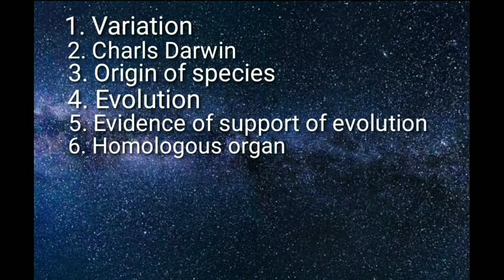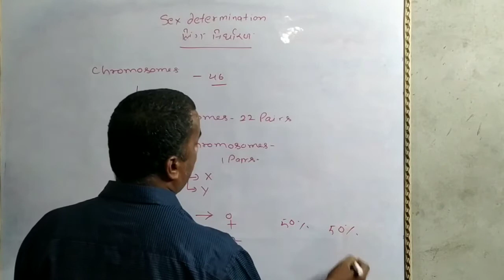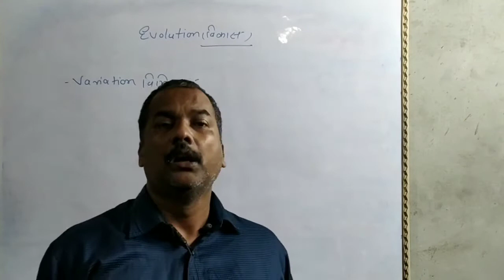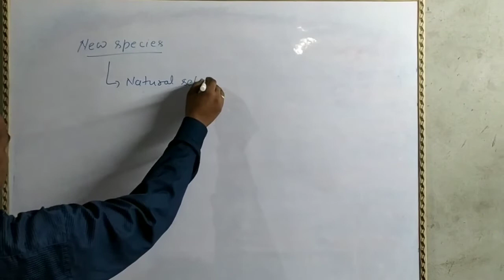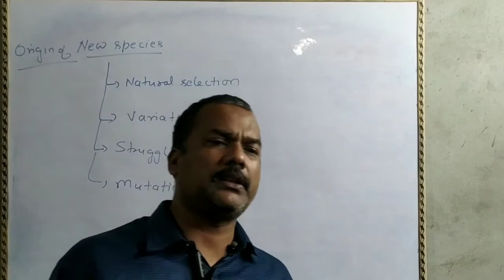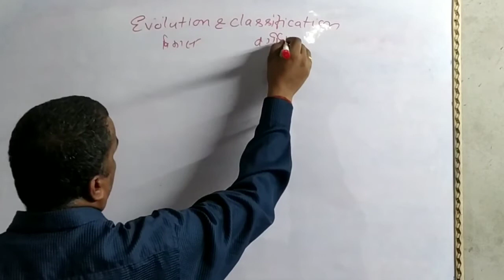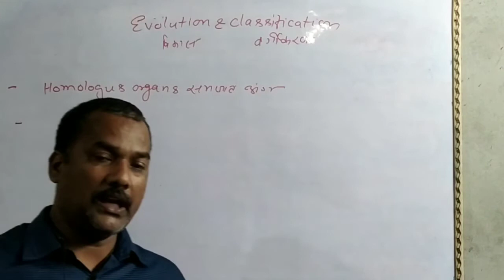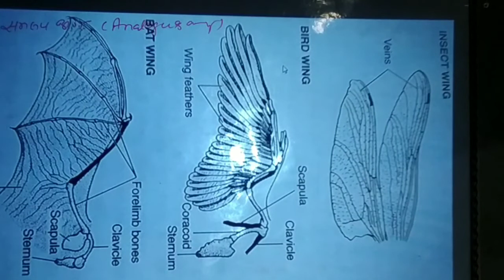Evolution, Homologous organ Part 4 By- vijay vishwakarma Full lecture